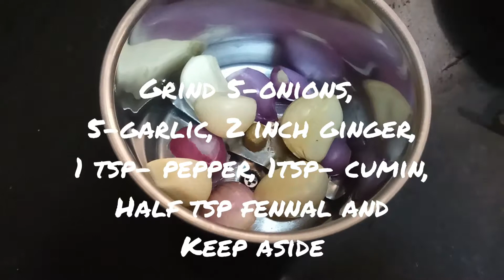Mutton veg curry | village style mutton curry | Biryani Queen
Mutton curry | Mutton kulambu | Biryani Queen

A yummy and tasty recipe of my kitchen all time is mutton veg curry. The blended flavour of onion is the uniqueness in this recipe which makes itself to stand as a outperformer.

Musician: Jef